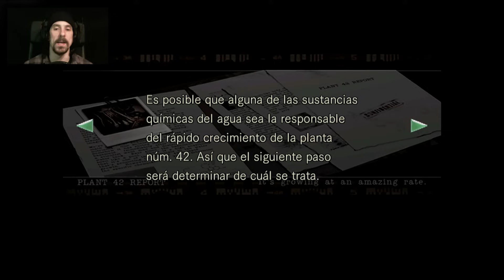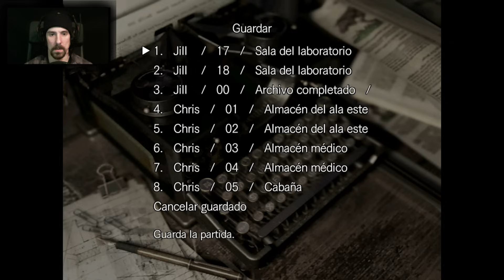Resident Evil HD Remaster | Let's Play en Español | (Chris Redfield) Capitulo 6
[Resident Evil HD Remaster] © Microsoft Corporation. [Resident Evil HD Remaster | Let's Play en Español | (Chris Redfield) Capitulo 6] fue creado bajo las "Normas de uso de Contenido de Juego" usando activos de [Resident Evil HD Remaster] y no esta vinculado o afiliado con Microsoft.

Regresamos de nuevo a Resident Evil y a la mansion Spencer.
Y en este caso de la mano de Chris Redfield,despues de terminar la historia del otro personaje,Jill Valentine.
Renace el padre de los survival horror,Resident Evil,con este Resident Evil Remake HD.
Una revision del Remake de Resident Evil de Playstation en Gamecube,esta vez con graficos en HD,aunque con la misma esencia.
Un clasico entre clasicos que me gustaria que disfrutaramos juntos en el canal.
Espero de verdad que paseis un buen rato y,como siempre,gracias por vuestro tiempo.
Saludos gente!
PaZ

8º
Richar